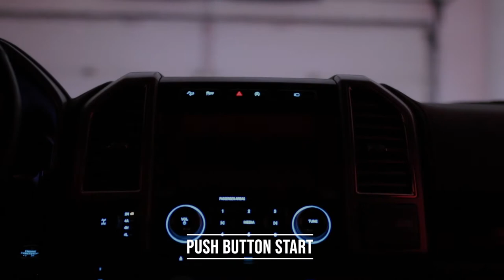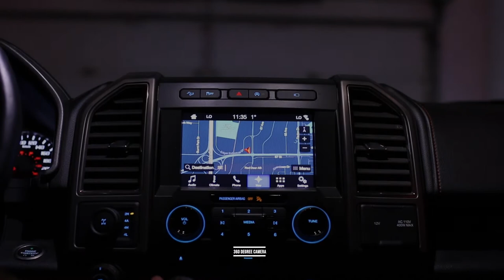2017 Ford F-150 Raptor Features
This video showcases some of the features of the vehicle.